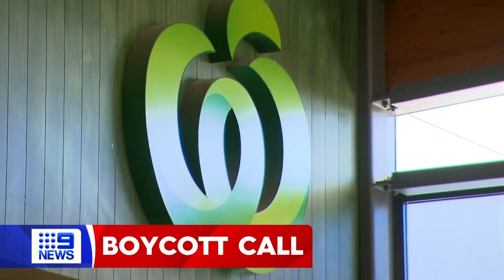9News Sydney Thursday 11 January 2024